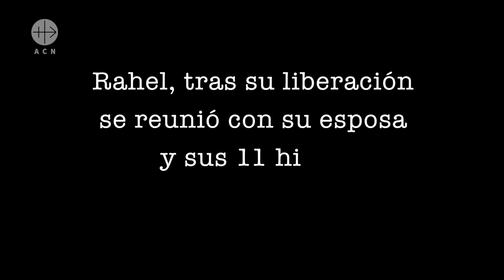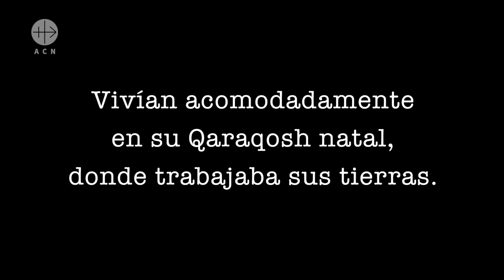Testimonio Rahel Isaq Barber de Qaraqosh, Irak - Ayuda a la Iglesia Necesitada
Rahel Isaq Barber granjero de Qaraqosh nos cuenta su experiencia de fe a pesar de haber sido secuestrado por Daesh y su deseo de volver a su hogar con su familia.